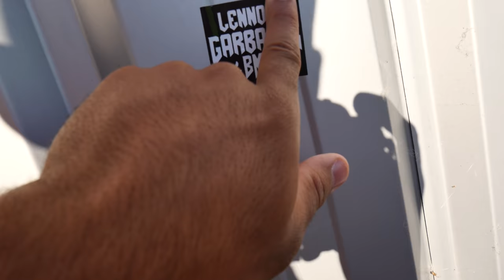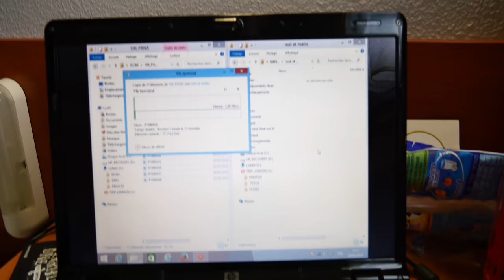NOTRE SEJOUR AU HANGAR DE NANTES EN BMX + minis clips au skatepark Unicorn de Vodk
-5% SUR UNLEADEDBMX  : LENNON5